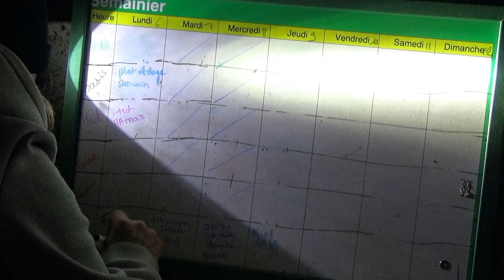LE DÉBOURRAGE DE MA SHETLAND À L'ATTELAGE ! LE MONDE DE MANON 🐎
Sur cette chaine je vous partage le quotidiens avec mes chevaux, nos aventures, nos victoires, nos défaites, en toute simplicité !
La page Facebook de la chaine !
-Manon, 24 ans. Mes chevaux: Nopleasaro ( pur sang, alezan, 16ans), Kurun Story ( Haflinger 22 ans), Eclair ( poney onc, gris, 17 ans (décédé), Oasis (Irish cob, 7ans), Heidi (Shetland, 4ans), Hérisson (Onc gris, 25ans).